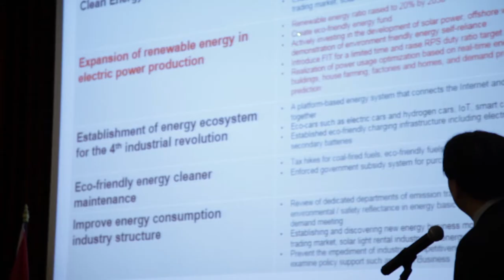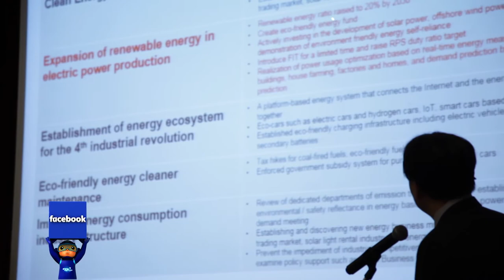พลังวิทย์ คิดเพื่อคนไทย ตอน ก้าวทันโลกกับเทคโนโลยียานยนต์แห่งอนาคต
สวทช. ร่วมกับสมาคมยานยนต์ไฟฟ้าไทย และหน่วยงานพันธมิตรจากสาธารณรัฐเกาหลี จัดการประชุมสัมมนาเชิงปฏิบัติการเรื่อง “เน็กซ์ เจ็นเนอะเรชั่น วิอิเคิ่ล” ยานยนต์แห่งอนาคต ในงาน อาเซียน เน็กซ์ 2018 โดยการประชุมสัมมนาเชิงปฏิบัติการครั้งนี้ ได้มุ่งเน้นหัวข้อเกี่ยวกับเชื้อเพลิงชีวภาพคาร์บอนต่ำ และยานยนต์ที่ใช้พลังงานไฟฟ้าในการขับเคลื่อนหรือรถยนต์ไฟฟ้า

ซึ่งเป็นการเปิดโอกาสให้เกิดการอภิปรายระหว่างประเทศผู้พัฒนาเทคโนโลยี โดยเฉพาะสาธารณรัฐเกาหลี และประเทศผู้ใช้เทคโนโลยีในอาเซียน นอกจากนี้ ยังมีการอภิปรายถึงแนวโน้มเทคโนโลยียานยนต์และกรณีศึกษา เพื่อช่วยให้ประเทศในภูมิภาคอาเซียนพร้อมรับความก้าวหน้าของยานยนต์ในอนาคตอันใกล้นี้